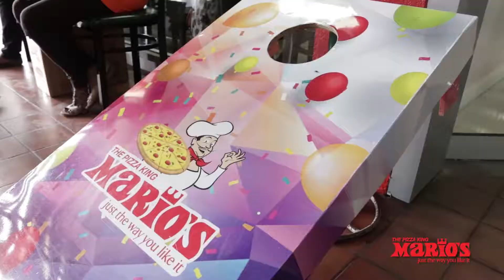Mario's National Pizza Day 2018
Thank you to all who made Saturday June 9th
THE HAPPIEST DAY OF THE YEAR!